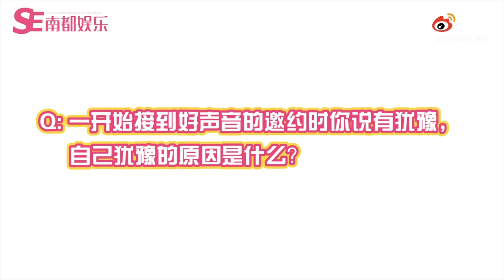2020.08.22 李宇春南都娱乐周刊专访 | Li Yuchun Chris Lee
接到《中国好声音》的邀请时，李宇春有一些犹豫，她自认不属于传统意义上的“好声音”，网络上的声音也在她的意料之中，“大家对你的固有印象或者刻板印象，其实是非常难改变的。就算你自己往前走了，但是可能很多人还活在过去。”更多内容，请戳完整视频👇🏻 李宇春南都娱乐封面杂志近期推出，敬请期待！（采访_ 陆茜 邱致理 视频_小钟）